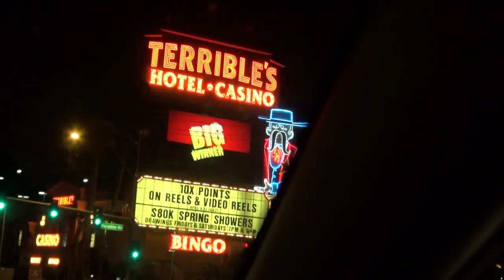BREAKING ALL THE RULES